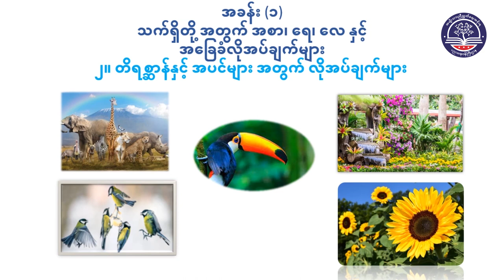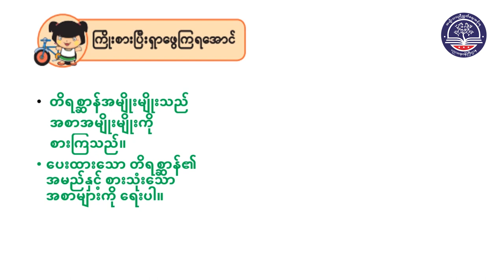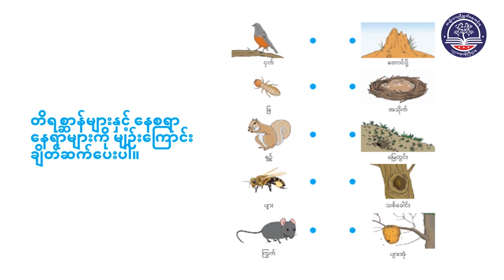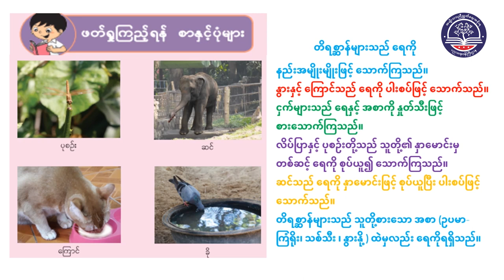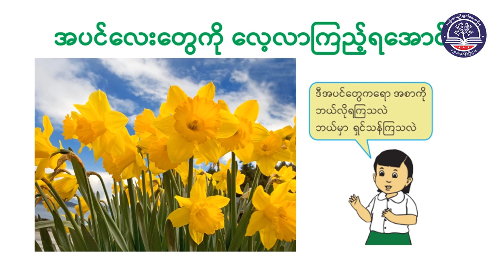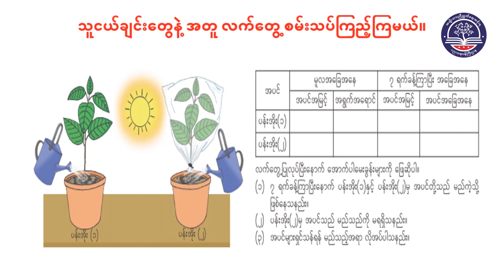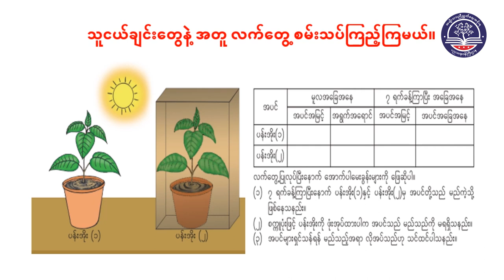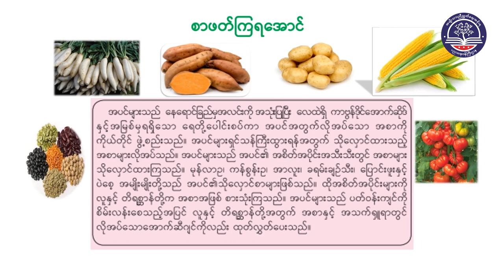Grade 3 သိပ္ပံ၊ အခန်း (၁) (အပိုင်း-၂)